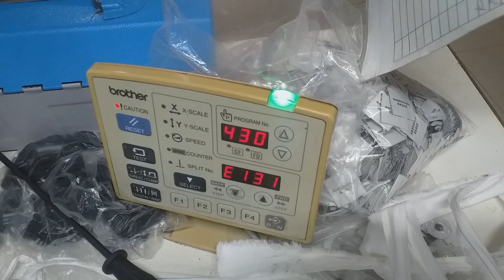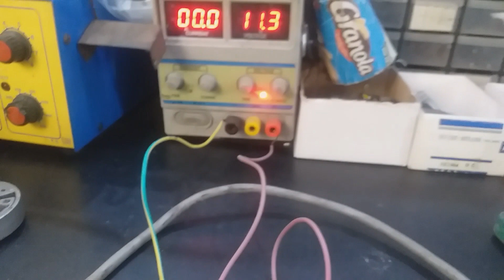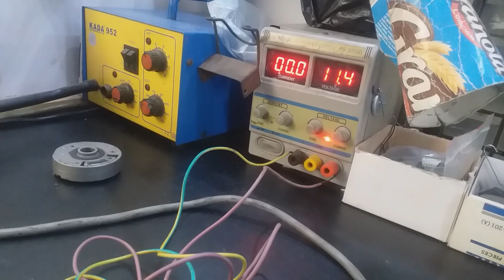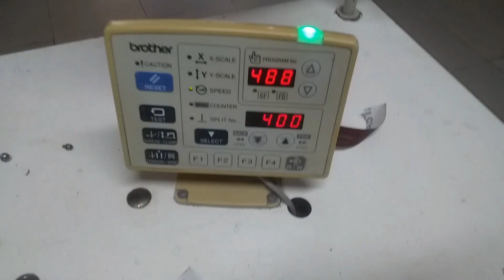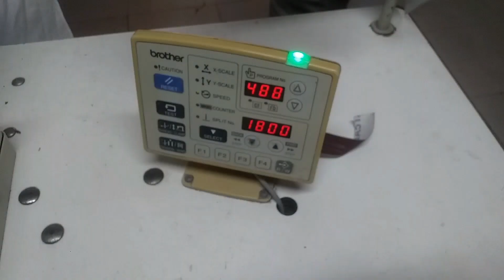How to remove error131 430d brother bartak machine|430d bartak me error#131 khatam krny ka tarika